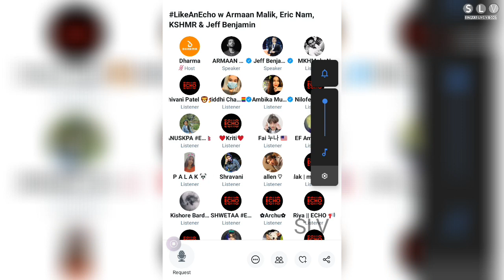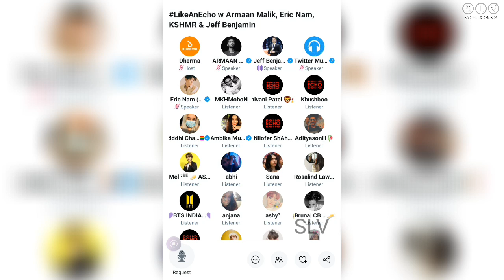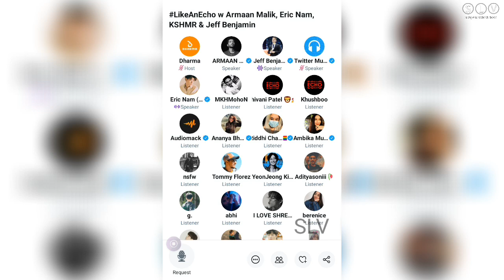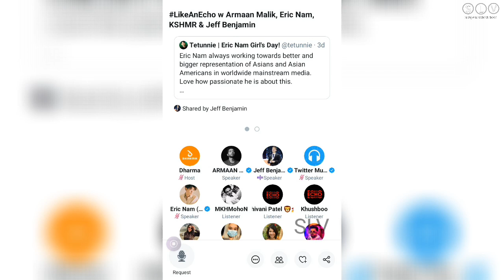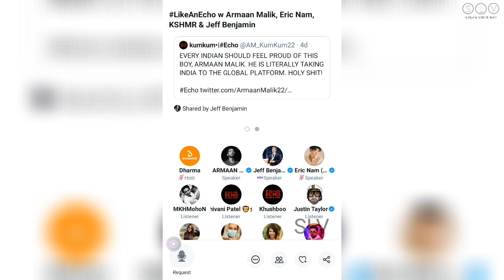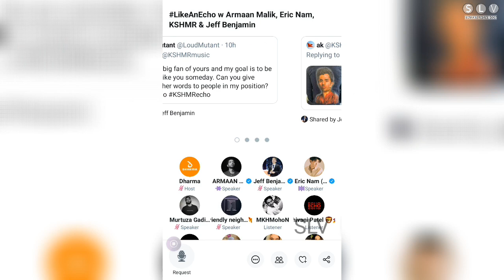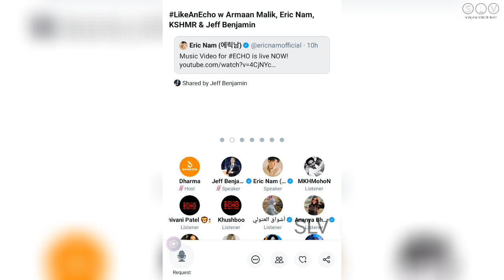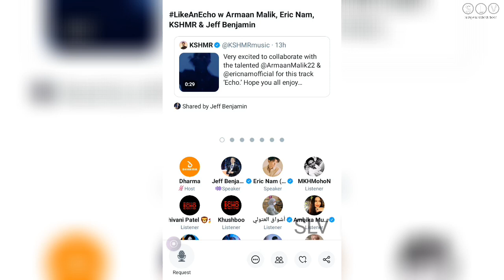My First International Collaboration - LikeAnEcho Space With Armaan M - Eric N & Jeff B || SLV2021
My First International Collaboration LikeAnEcho Twitter Space With ArmaanMalik - Eric Nam & Jeff Benjamin. SLV2021

Full On Fun Live Audio Conversation.